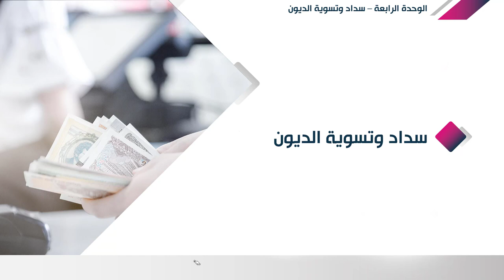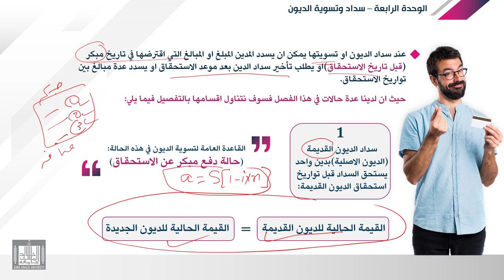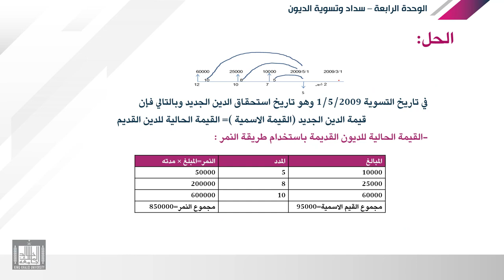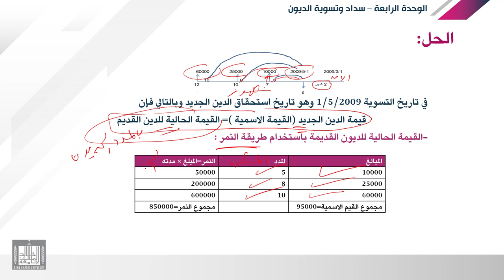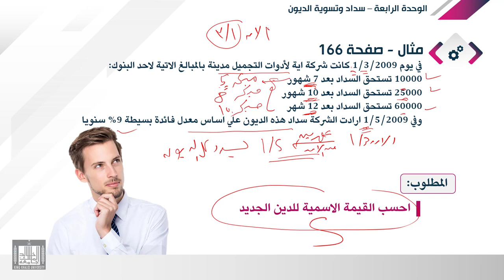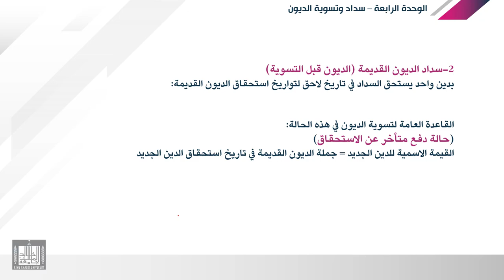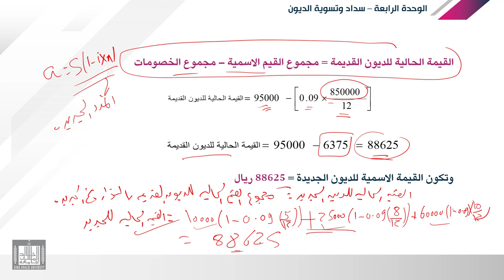الرياضة المالية | 4-1 | الفائدة البسيطة - مقدمة مع التطبيق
الوحدة 4 : سداد وتسوية الديون
الدرس 1 : مقدمة مع التطبيق
ماهي تسوية الديون في حالة التسوية المبكلاه